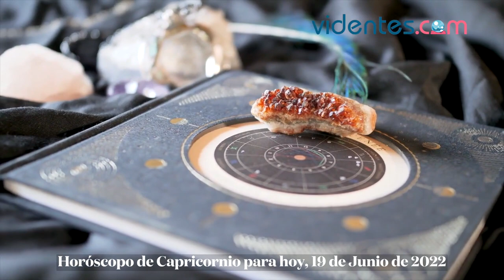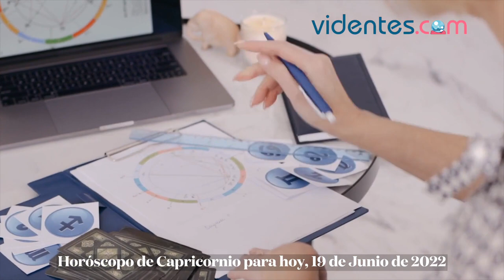HORÓSCOPO DIARIO 🌔🥰⭐ CAPRICORNIO ♑️ DOMINGO, 19 DE JUNIO DE 2022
Horóscopo de hoy, domingo 19 de Junio de 2022. El horóscopo para hoy: descubre tu futuro gracias a mi horóscopo diario para ti.